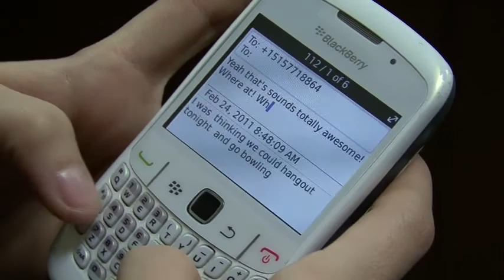Dating Violence PSA Kofi, Robbie, Jason, Tim